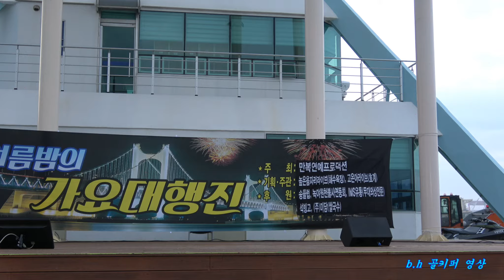가수미승 -도련님.2018 08 31 한여름밤의 가요대행진[일산해수욕장]b.h 골키퍼 영상